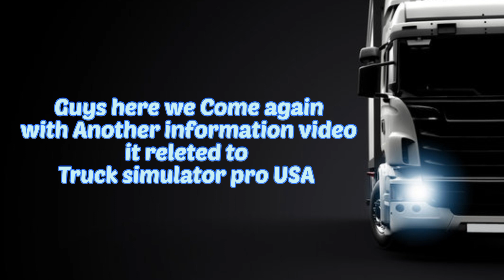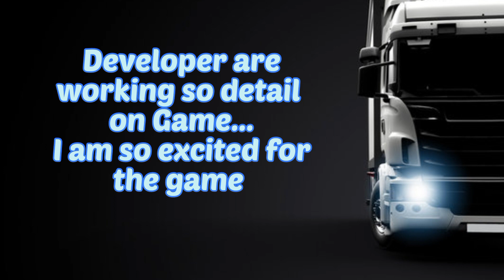Oil refinery in truck simulator pro USA// Upcoming truck simulator game by maggeks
Gaming journey SG

Hello friends Well come back,
In another video of GAMING JOURNEY SG

Guys in this Today's video
We are talking about
New upcoming game

Which is some images of new oil refinery in the game
It is going so realistic...

Releted this video

New upcoming truck simulator
New truck game
Mageeks

Gaming journey SG...